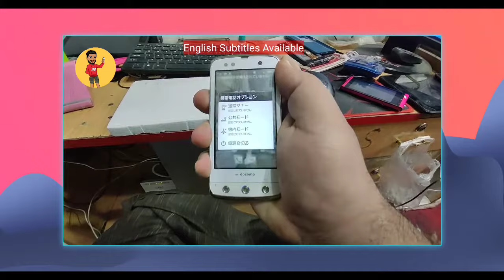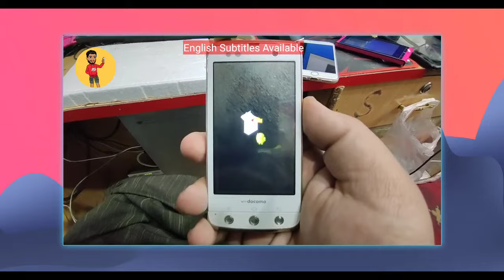F-03D Hard Reset | Docomo Fujitsu F-03D Hard Reset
Hello & welcome back to the channel today I will show you how to formats & Hard Reset from recovery Japanese smartphone docomo F-03D so please watch the whole video carefully to understand it better as you know it's very difficult to format remove Pattern from Japanese smartphone like docomo so in this video you will know how to do it in a simple way please subscribe my channel and press the bell icon for feature videos notification thanks